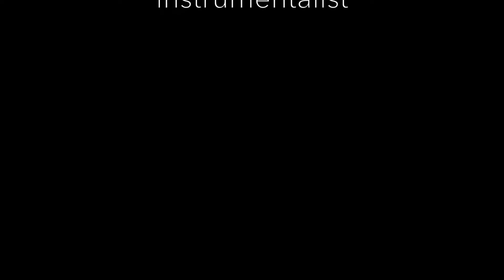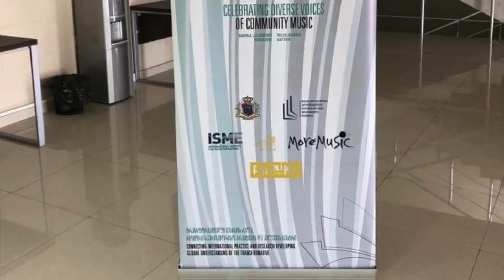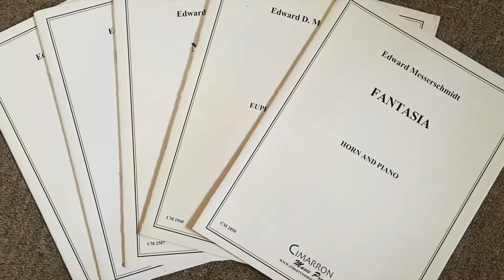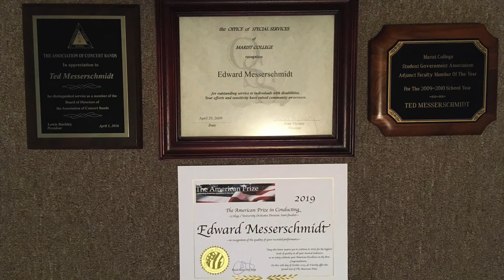Edward D. Messerschmidt Highlights